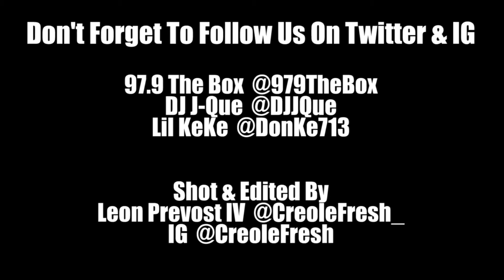EXCLUSIVE: Lil Keke Celebrates 20 Years In The Rap Game At H-Town West Fest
Watch Lil Keke aka Don Ke's backstage interview with the Pimperalli at H-Town West Fest! Lil Keke celebrates his 20 years in the rap game, talks industry longevity, & more!